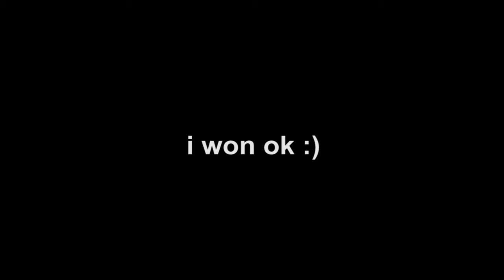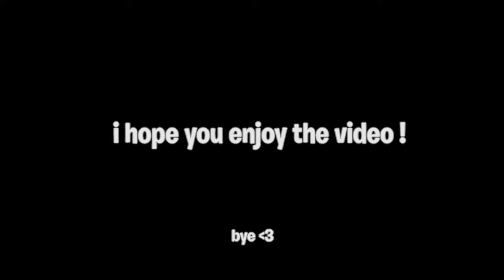The Best PvP Montage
Heyy Sup? it's me ~RokXZ

 ^ Ignore Tags ^

THANKS:)